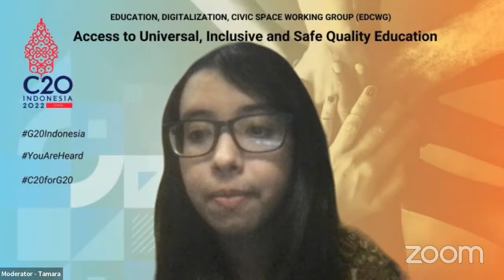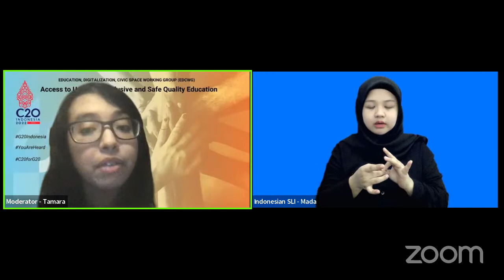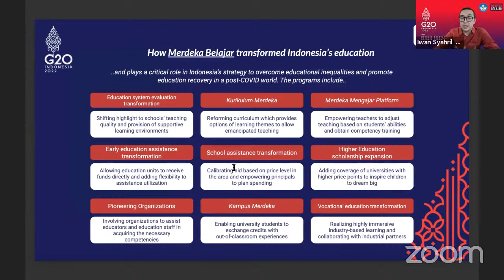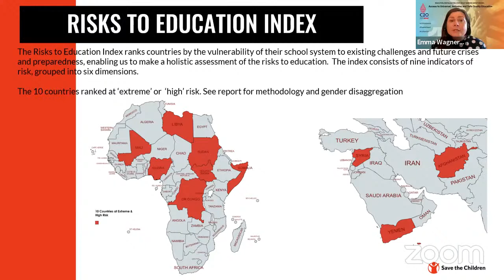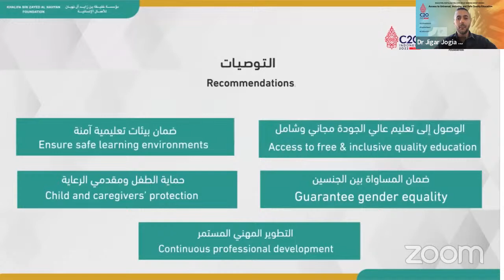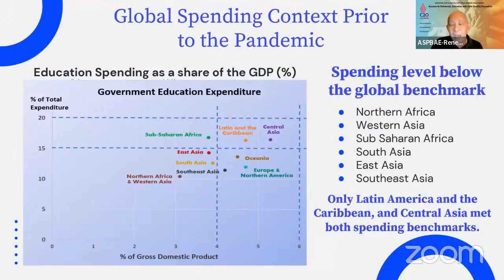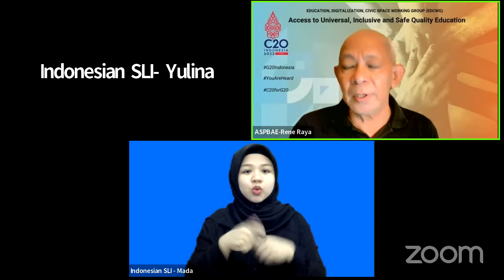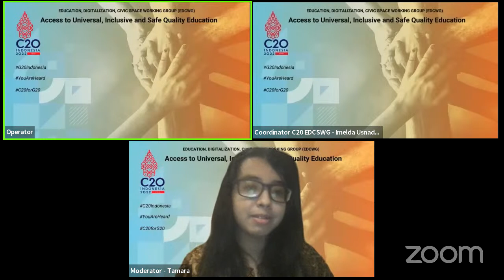C20 Indonesia - EDCSWG Global Webinar #1 - Access to Universal, Inclusive Safe Quality Education